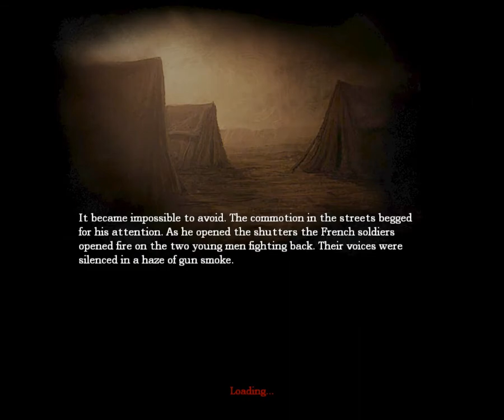Cobolt Plays: Amnesia SexyBeast Ep3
Dear Diary,
I'm no man, i'm a muffin..
ಥ_ಥ